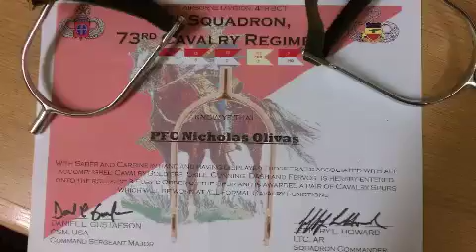Our Soldier Has Returned (Part 3)